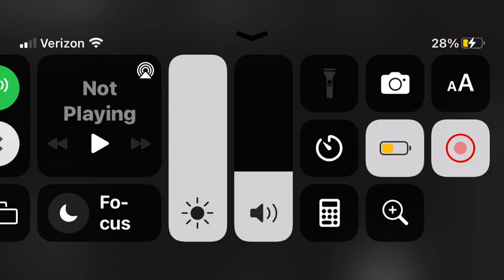March 17, 2023